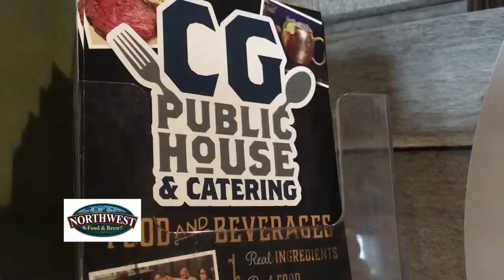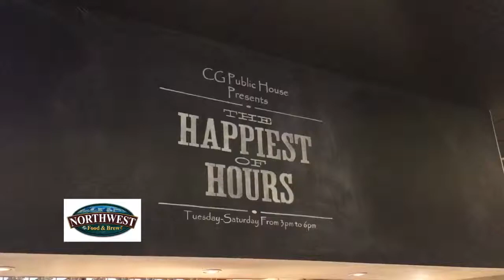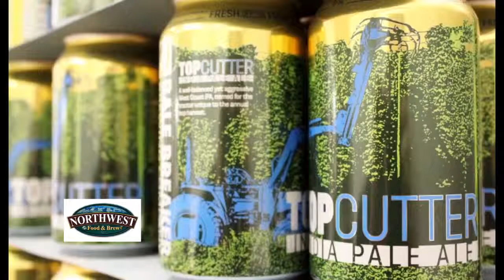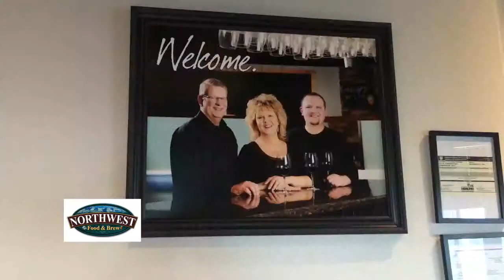CG Public House & Catering - Learn More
TV Commercial Production:  CG Public House & Catering

Created and Produced by Stevenson Advertising | TV Commercial Production | Seattle, WA and Tri-Cities, WA